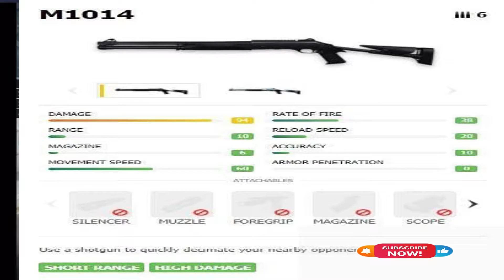best_Top_5 Gun_In_Free_Fire _for_Onetap_Auto_Headshot_Best_Gun Combination_for_free_fire_game_#f2_m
Best Top 5 Gun In Free Fire for Headshot, Best Gun Combination - Garena Free Fire
TOP 3 BEST GUNS IN CLASH SQUAD FOR AUTO HEADSHOT AND ONETAP | BEST GUN FOR CLASH SQUAD IN 2021
top 5 best guns in free fire 2020,top 5 guns in free fire,top guns in free fire,best free fire guns,free fire guns awm sks ak47 m1887 mp40
1.Garena Free Fire Indonesia Live
2.Garena Free Fire Brazil Live
3.Garena Free Fire Brasil Live
4.Garena Free Fire India Live
5.Garena Free Fire Singapore Live
6.Garena Free Fire Thailand Live

channel tags____-
f2
f2 moments
ff
free fire moments
free fire game
total gaming
gyan gaming
ajju bhai
techno gamerz
desi gamers
mr triple r
b2k
bnl
rouk
tsg
as ganing
f2 shots
f2 moments shots
lokesh gamer
tonde gamer
rai star
carry is live
white 444
ungraduate gamer
tonde gamer